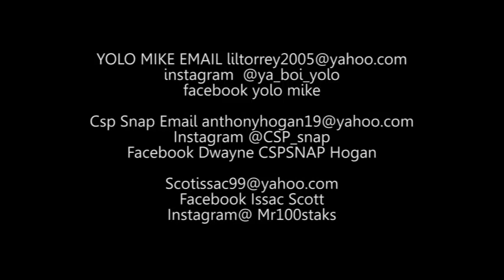FINESSE GANG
YOLO MIKE CSPSNAP BANDZ GUDDA SLIM FIRST LADY ETC